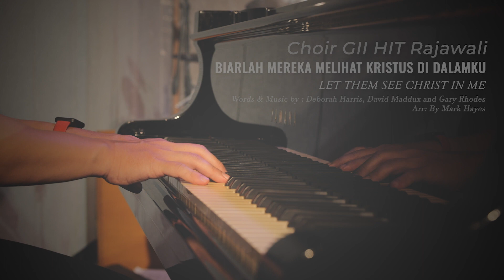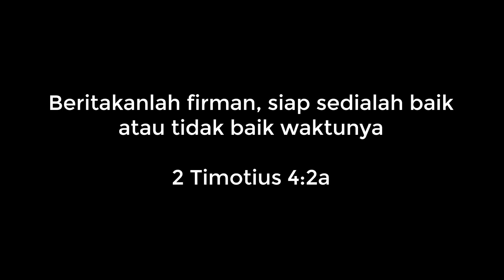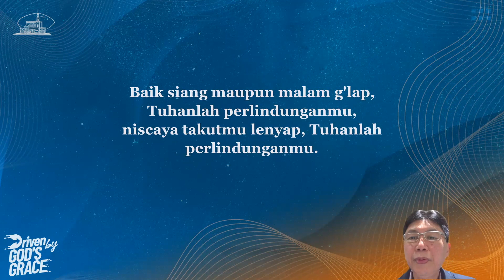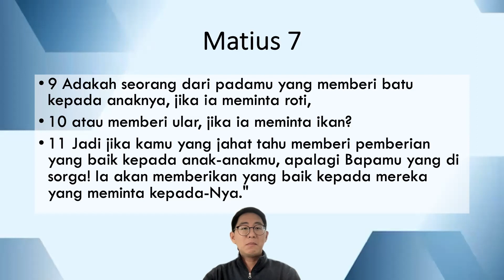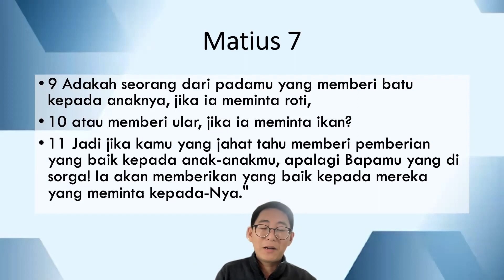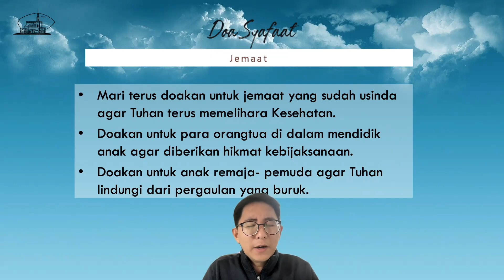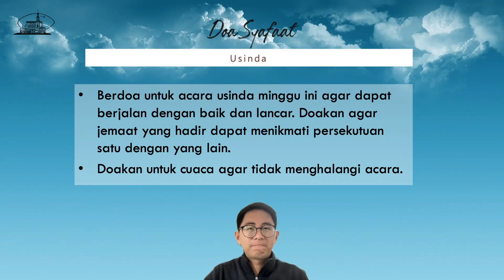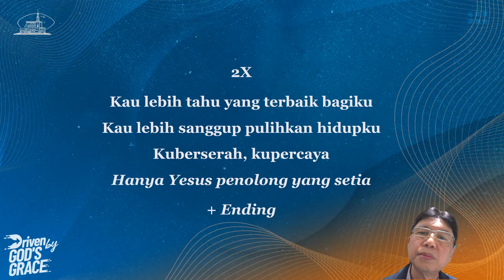IECLA Kebaktian Doa 22 Maret 2023